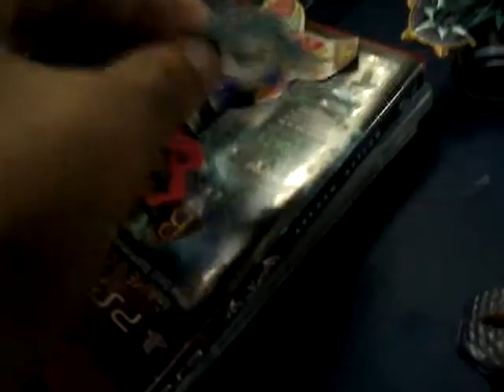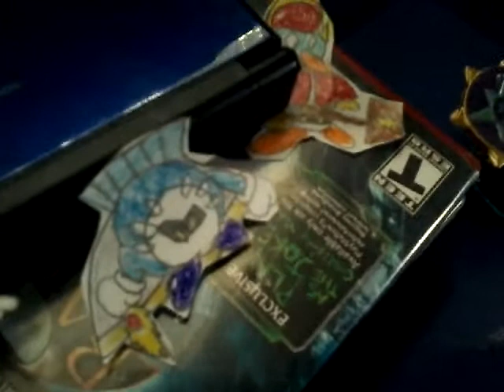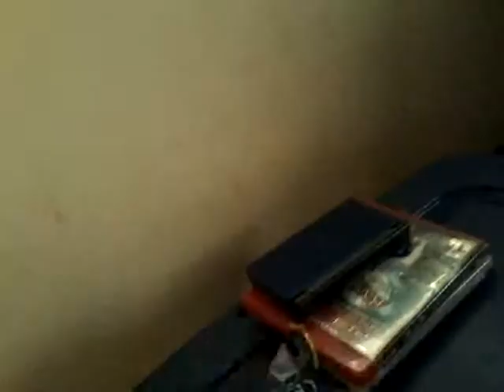Random Kirby Adventures 2 (3/3)